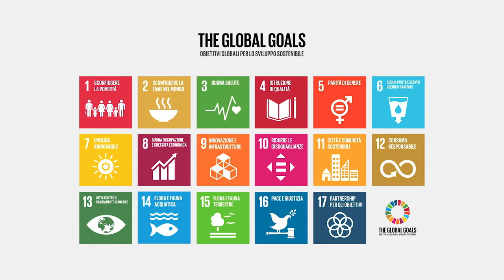Siena Summer School on Sustainable Development - Piermario Barzaghi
Piermario Barzaghi, Responsabile Climate Change & Sustainability Services KPMG, interviene sul tema "Nuovi modelli di business per lo Sviluppo Sostenibile" parlando di "Integrating Reporting" e sottolineando come "l’attività di reporting contribuisca al progresso degli SDGs."